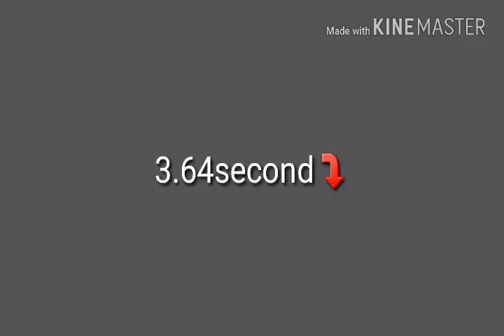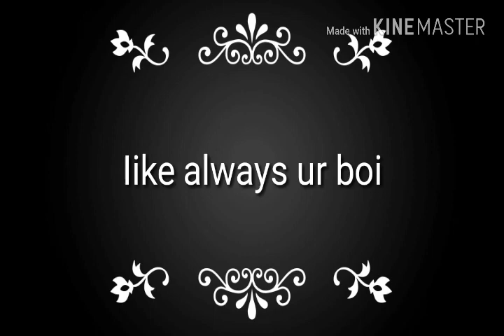3 Thing you need know in C-ops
Hope You guys Enjoy This Video More content Coming soon😎
3 thing you Need know in Critical Ops
Q/A
Q  : Ign
A  : [NIP] - F1 -
Q  : App Edit
A  : Kine master
Q  : Why you dont make your content
A  : Becausw i have bad device and i wanna Make this content cuz its Really Awesome
Q : new projet
A : Yes will be weekly Recap also React probably ( Facereaval )